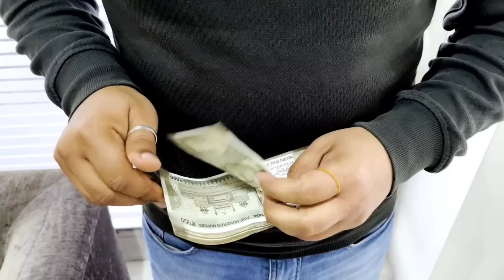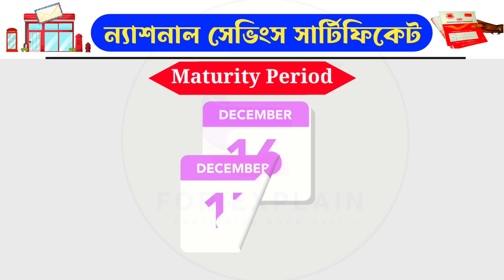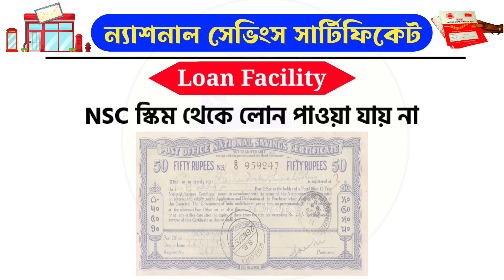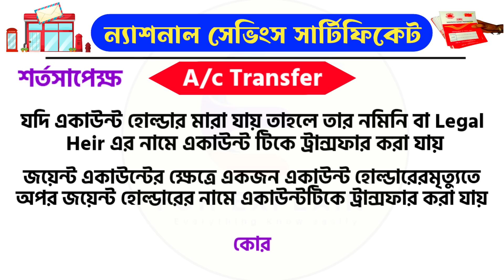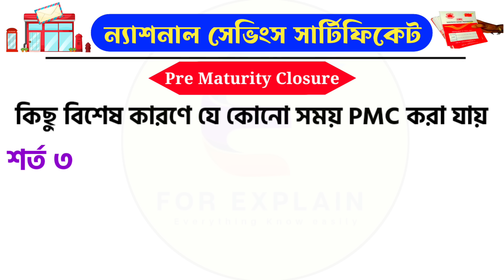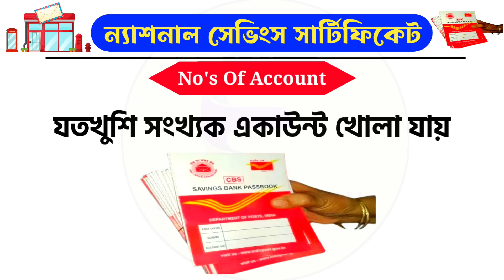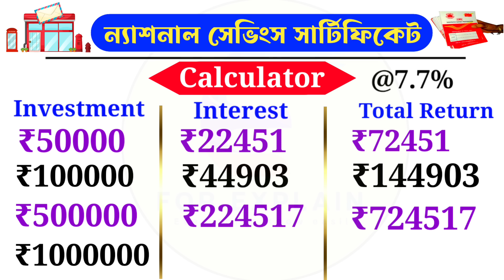Nsc Scheme In Post Office | National Saving Certificate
post office nsc account details
national saving certificate post office
nsc 2024
post office nsc interest rate
post office nsc scheme in bengali
national savings certificate scheme
post office insurance
post office mis scheme 2024
nps scheme
post office nsc scheme in hindi
nsc post office in hindi
post scheme for investment
best scheme in post office
best post office scheme

nsc post office scheme in hindi
nsc scheme in post office
nsc
post office nsc
post office nsc scheme
nsc post office
national saving certificate